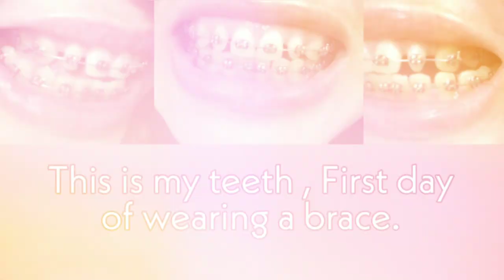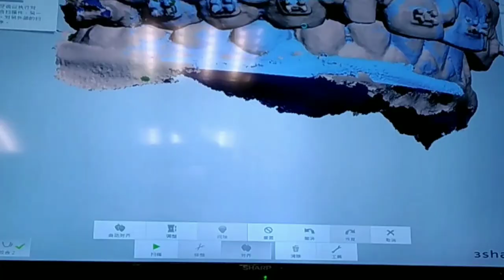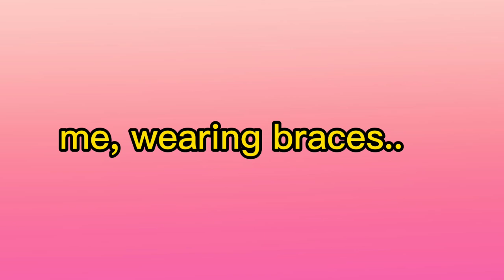EMAX CERAMIX CROWN JACKET FOR MY TEETH BEFORE AND AFTER FULL VIDEO | PART 2 | mjwanders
It's take more or less than 1 year to complete the process of my teeth. But it's worth to wait. So if you have the same problem as mine, you have still hope only you have save money first because it's really expensive but it's quality and last for atleast 20 years. Hope you'd like my video.

Thankyou for all your support kawanders.